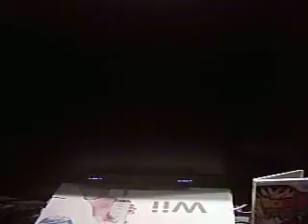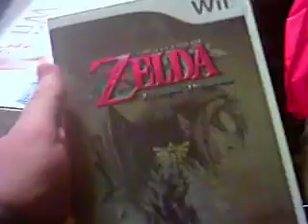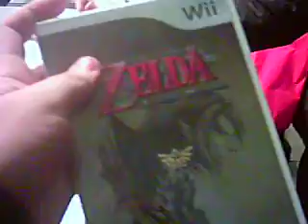wii expocomic 2006